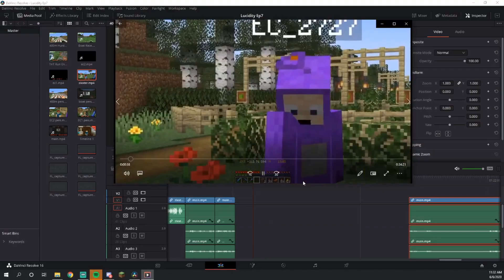The Olympics Begin! | Lucidity SMP S1E7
In this episode we go over what happened in a removed episode, and competed in the Olympic Events!

0:00 Intro
1:37 The Base
2:24 The Event of Disaster
3:14 TNT Run
6:32 Horse Race Intro
10:26 Horse Race w/ EC_2727
16:40 Archery w/ Zixxter
20:25 Boat Race Intro
20:34 Fiz Mom Spaghetti
20:55 Boat Race
23:47 400m Hurdles
28:31 Outro

Totally didn't steal this description from EC